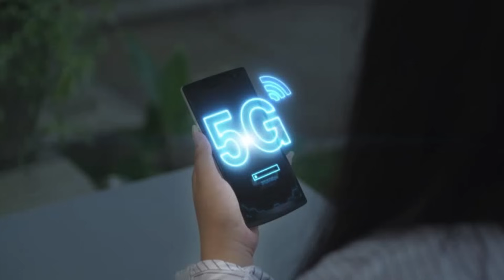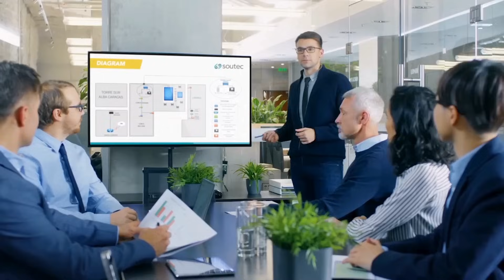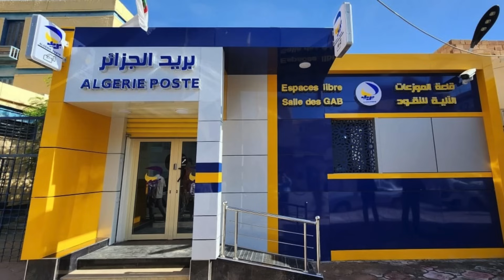"ALERTE : L'Algérie entre officiellement dans l'ère de la 5G – Un tournant stratégique !"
L’Algérie vient de franchir un cap historique en entrant officiellement dans l’ère de la 5G. Ce n’est pas seulement une évolution technologique, c’est une révolution stratégique qui touche à la souveraineté numérique, à la sécurité nationale et à l’indépendance face aux puissances étrangères.

Dans cette vidéo exclusive, nous vous expliquons en détail :

✅ Comment l’Algérie s’est préparée pour ce moment crucial
✅ Ce que la 5G va changer dans la vie quotidienne, l’économie, la santé et la défense
✅ Pourquoi cette avancée a une portée géopolitique majeure
✅ Les risques, les défis et les prochaines étapes vers la pleine souveraineté technologique

Un tournant historique qui redéfinit l’avenir numérique de notre pays.
Ne ratez pas cette analyse complète !